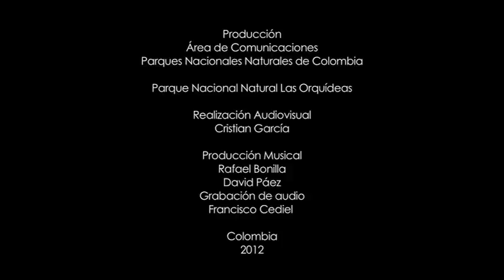Parque Nacional Natural Las Orquideas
Los variados paisajes del parque Nacional Natural Orquídeas poseen diversas formaciones vegetales que encierran variedad de ecosistemas, abundante variedad de orquídeas y otras especies asociadas. Dentro de su fauna se destacan especies como el Mono Ahullador, Marimonda Chocoana, Nutria, Guagua, además del oso de anteojos, el Tigre Mariposo (Panthera Onca) y aves, como loros cabeciamarrilla, bangsia de tatama, el carriquí entre otros.

Audiovisual realizado por el área de comunicaciones de Parques Nacionales Naturales de Colombia en el 2012.